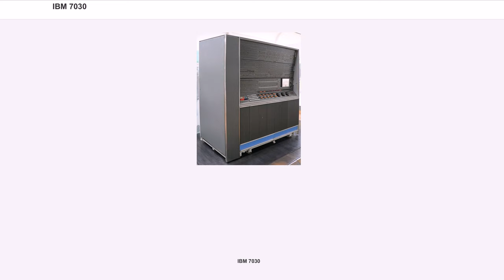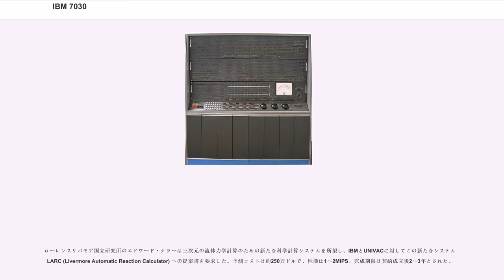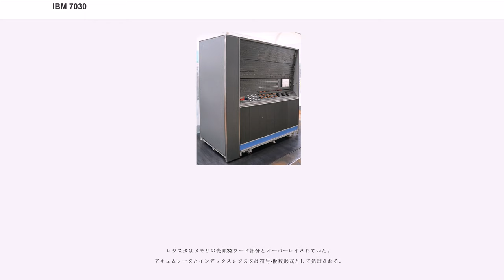IBM 7030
IBM 7030は、IBMの最初のスーパーコンピュータ構築の試みであり、ストレッチ(Stretch)の名でも知られている。1号機は1961年、ロスアラモス国立研究所に納入された。

当初の価格は1350万ドルとされたが、当初の野心的な性能見積もりを達成できず 778万ドルにせざるを得なかった。また、事前に契約していた顧客以外への販売を行わなかった。7030は当初予定したよりも性能が悪かったが、LARCを上回ってはおり、1961年から1964年まで世界最高速のコンピュータの地位を守った。1964年に世界一になったのはCDC 6600である。

ローレンスリバモア国立研究所のエドワード・テラーは三次元の流体力学計算のための新たな科学計算システムを所望し、IBMとUNIVACに対してこの新たなシステム LARC (Livermore Automatic Reaction Calculator) への提案書を要求した。予測コストは約250万ドルで、性能は1～2MIPS、完成期限は契約成立後2～3年とされた。

IBMでは、設計提案書作成をJohn Griffithとジーン・アムダールらのチームが行った。彼らが提案書を完成し提出しようとしたとき、Ralph Palmer がそれを制止して「それは間違いだ」と言った。提案書の設計で使うとしている点接触型トランジスタや接合型トランジスタよりも最新技術の拡散(プレーナー型)トランジスタがすぐにも性能で凌駕しそうだったのである。チームはリバモアで提案書に描かれたIBMが確実に開発できるマシンを説明したが、同時に「我々はこのマシンではなく、もっとよいマシンを作りたい。それにどれだけかかるかは分からない。もしかするとさらに百万ドルと1年の期間がかかるかもしれない。それがどれだけの性能になるかも分からない。それでも我々は毎秒1000万命令に挑戦したい」と訴えた。

1955年5月、IBMは提案における(上述のような)突然の方針転換のために受注を逃し、当時優勢だったUNIVACがLARCの契約を勝ち取った。UNIVACが建造したLARCは算術演算が二五進法による十進方式だった。

1955年9月、ロスアラモスも同じマシンを発注するかもしれないと恐れたIBMはリバモアに拒絶された改善された設計に基づくコンピュータの予備的提案書を送付し、ロスアラモスはこれに興味を持った。このIBMによる設計は(純)二進方式だった。1956年1月、ストレッチプロジェクトが正式に開始された。

1956年11月、IBMはロスアラモス国立研究所との契約を勝ち取った。性能目標は意欲的で「IBM 704の100倍(すなわち約4MIPS)」とされ、納入期限は1960年となった。

設計してみると、クロック速度を遅くしなければならないことが明らかになり、ストレッチは当初の意欲的な性能目標を達成できないことが明らかとなった。それでも「IBM 704 の60倍から100倍の性能」と予測された。1960年、IBM 7030の価格は1350万ドルに設定された。

1961年、実際にベンチマークを取ってみるとIBM 7030の性能は「IBM 704の30倍」程度であることが判明した(約1.2MIPS)。これはIBM社内に混乱を引き起こした。1961年5月、会長のトム・ワトソンは交渉の結果として7030の価格を778万ドルに再設定し、かつ今後の販売を即時停止することとした。

浮動小数点演算の性能は、加算は1.38～1.5μ秒、乗算は2.48～2.70μ秒、除算は9.00～9.90μ秒であった。

IBM 7030 自体は成功したとは言いがたいが、そこから様々な技術が生まれ、その後のマシンに生かされていった。ストレッチのトランジスタ論理回路は「標準モジュラーシステム」と呼ばれ、IBM 7090科学技術コンピュータ、IBM 7080ビジネスコンピュータ、IBM 1620小型科学技術コンピュータなどに使われた(7030 では 17万個のトランジスタが使われた)。IBM 7032 型磁気コア装置も IBM 7090系やIBM 7080で使われた。マルチタスク、メモリ保護機能、汎用割り込み機構、8ビットバイトといったコンセプトは後にSystem/360で生かされ、その後のCPUでも採用された。パイプライン処理、命令プリフェッチとデコード、メモリインターリーブなどは後のスー...